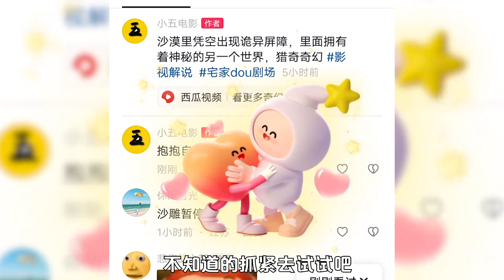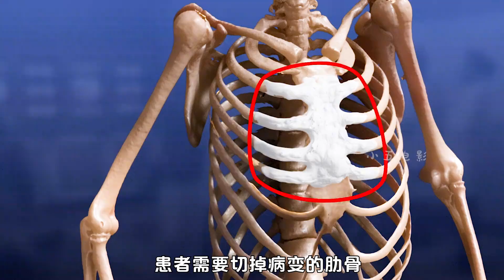大爺腦袋上被蚊子咬出一個大包，卻把醫生嚇了一大跳，美劇 昆蟲 搞笑 擠痘大師 豆瓣 戰痘醫師 評分 戰痘醫師 豆瓣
大爺腦袋上被蚊子咬出一個大包，卻把醫生嚇了一大跳，美劇